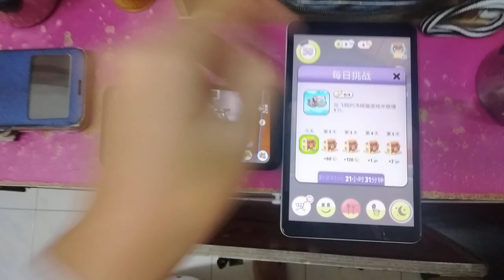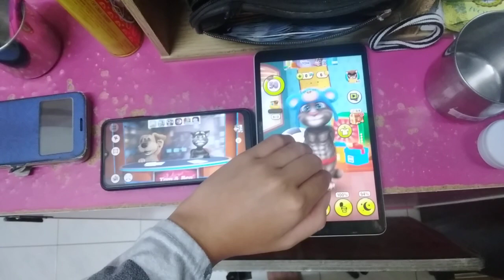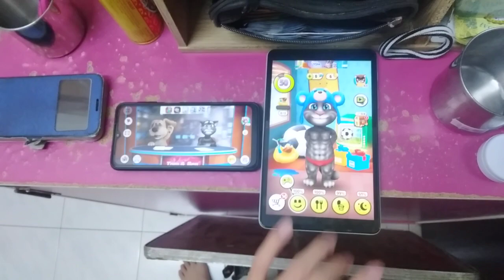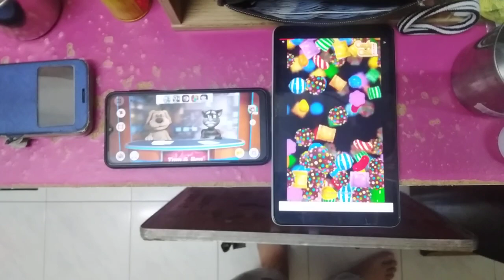Talking News & My Talking Tom Echo 4941